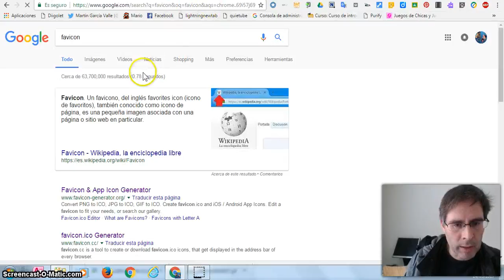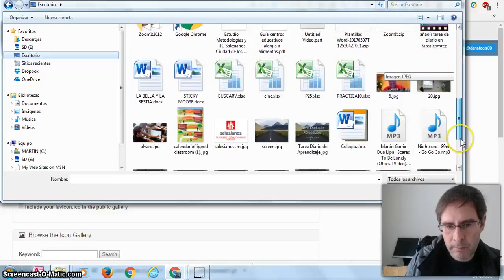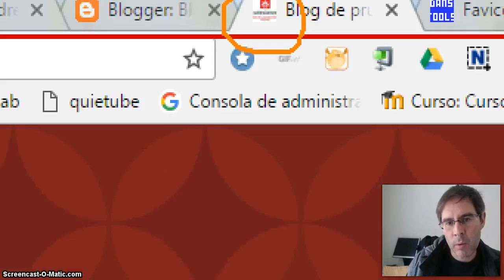Tutorial Blogger Español 5 Favicon en blogger